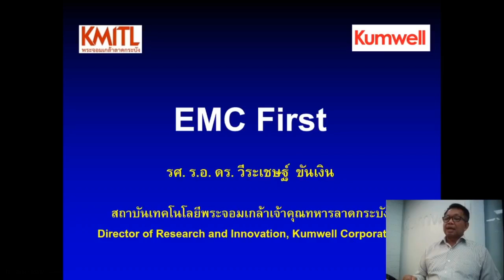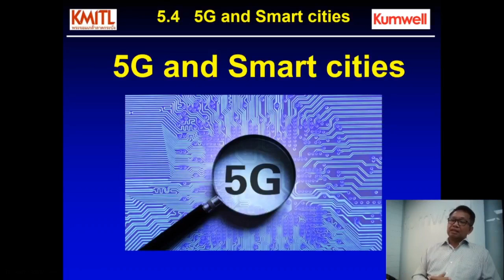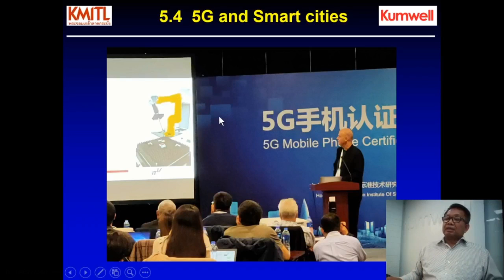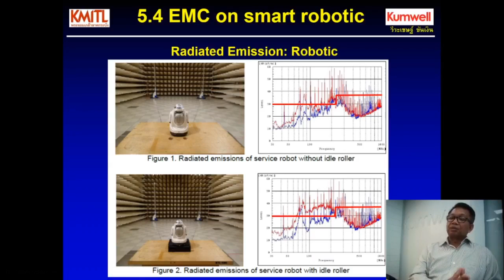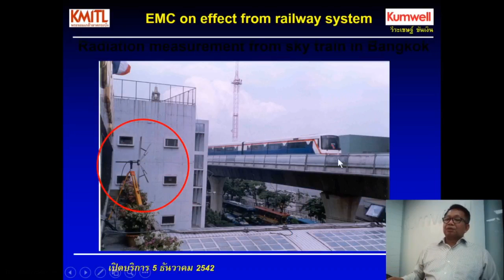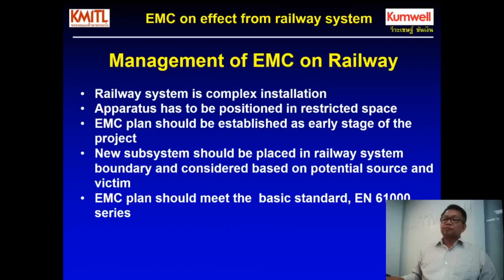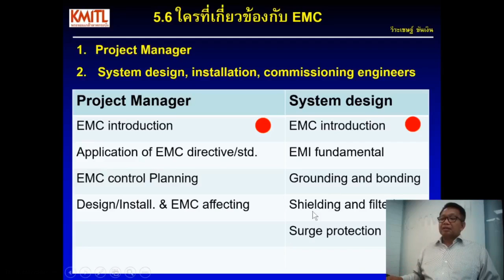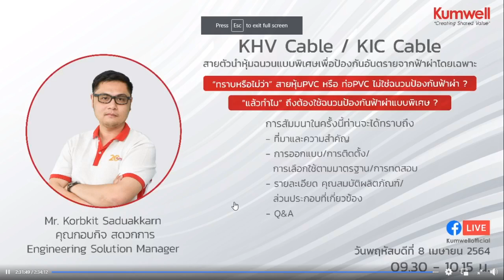Kumwell สัมมนาออนไลน์ : ความสำคัญของ EMC ในยุค 4G / 5G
สัมมนาออนไลน์หัวข้อ "ความสำคัญของ EMC ในยุค 4G / 5G"
บรรยายโดย : รศ.ร.อ.ดร.วีระเชษฐ์ ขันเงิน
กรรมการบริหารฝ่ายวิจัยและนวัตกรรม บริษัท คัมเวล คอร์ปอเรชั่น จำกัด (มหาชน)
วันที่ 1 เมษายน 2564 เวลา 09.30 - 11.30 น.